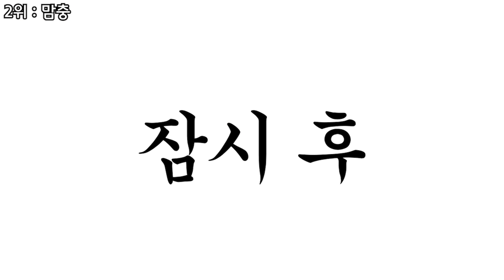사이다 몰아보기 BEST6 [병맛더빙/웃긴영상]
병맛더빙 뚜식이 오늘은 사이다 몰아보기 영상을 준비했습니다:)
많은 분들이 뚜순이 사이다 영상을
몰아보기로 만들어달라고 요청해주셨는데요.

뚜식이,호짱,연준,교승인